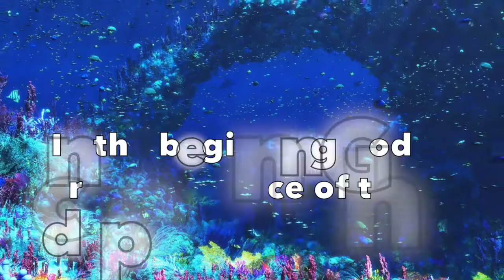Seas1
In the beginning, God created the heaven and earth, and moved across the deep.  And God said, Let the waters bring forth abundantly the moving creature that hath life
And God created great whales, and every living creature that moveth, which the waters brought forth abundantly, after their kind, and every winged fowl after his kind: and God saw that it was good.